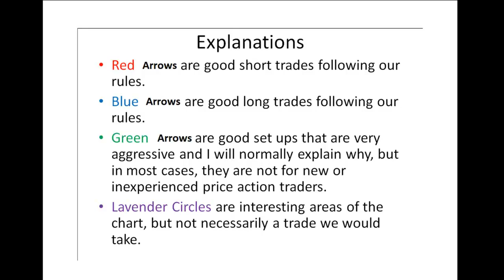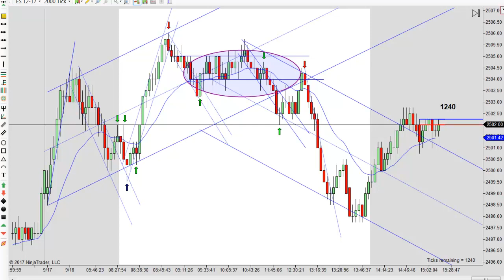How Long Does It Take To Learn To Day Trade 09-18-2017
How long does the average person take to learn price action and to learn to day trade? Futures, stocks and forex trading contains substantial risk and is not for every investor. An investor could potentially lose all or more than their initial investment. Risk capital is money that can be lost without jeopardizing ones’ financial security or life style. Only risk capital should be used for trading and only those with sufficient risk capital should consider trading. Past performance is not necessarily indicative of future results. Our full risk disclosure can be found